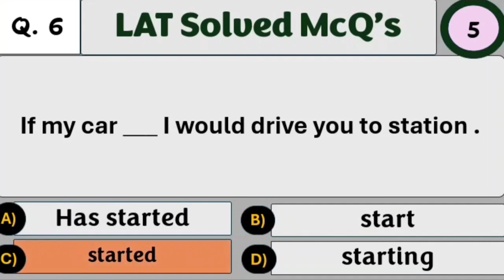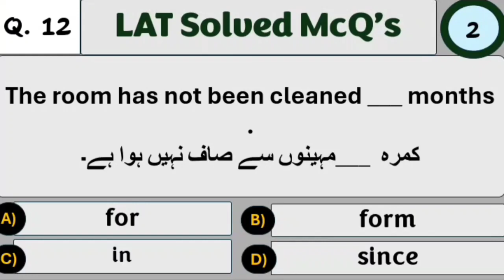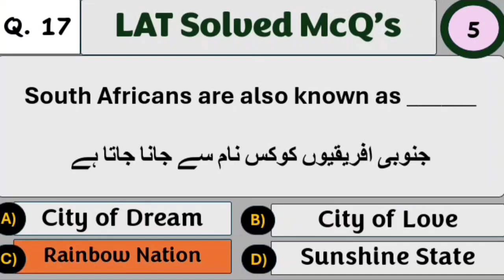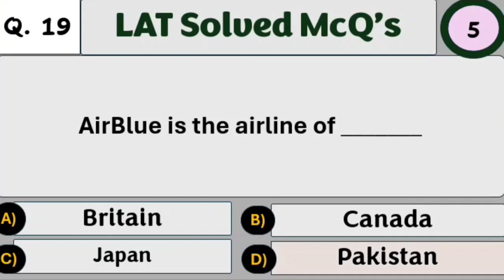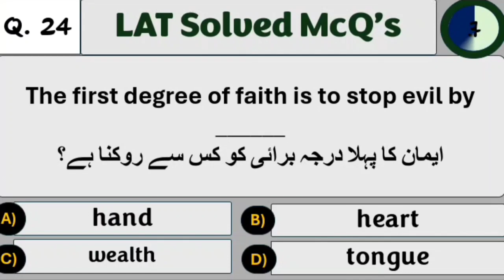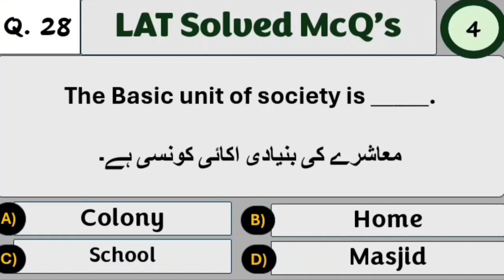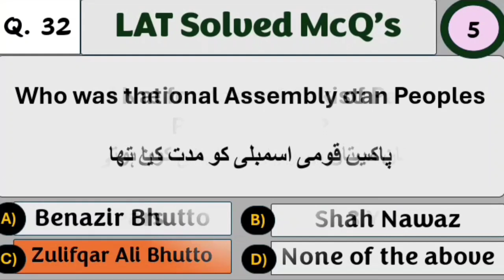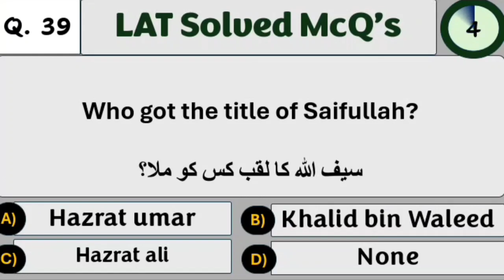LAT Solved Paper McQ' Test Date 04-02-2024 Important For All Competitive Exams & Jobs Tests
This vedio provide you;

LAT Solved Paper McQ's Most Important McQ's with Additional Information for all Competative Exams & Jobs Tests. Test Date is 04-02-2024

*  These are most Important for next Exams.
*  These most important McQ's are all jobs tests preparation of PPSC, FPSC, NTS, UTS, PTS,PAK NAVY,PAK Airforce,Pak Army all Competitive Exams.

Social Media Handles👇:
for notes and jobs tests Metrial